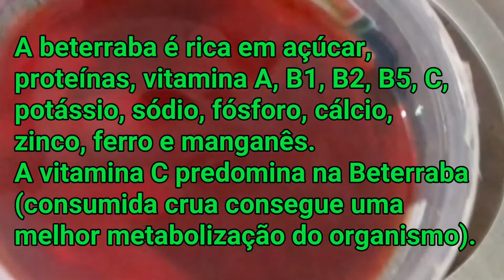Como organizo a comida da semana toda, em apenas DUAS HORAS!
Olá pessoal, tudo bem? Espero que sim.. Hoje eu venho mostrar a vocês como é fácil deixar toda a comida da semana preparada em apenas DUAS HORAS DO SEU DIA! Se vocês assim como eu, tem uma vida muito agitada, muito corrida, acredito que essa dica possa te ajudar tambem! Beijos, fiquem com Deus!